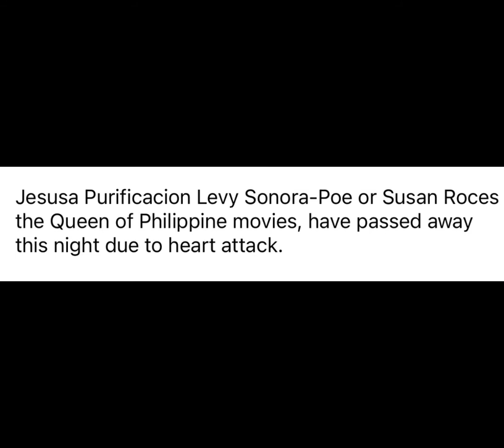Rest in Peace Susan Roces / Levay Vlog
Susan Roces ,The queen if Philippine movies have passed away this night due to heart attack.